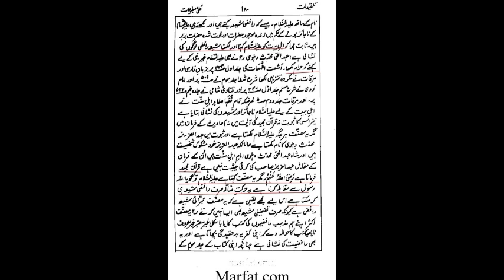Mufti rifayat Barelvi ne kaha tajiya rakhna sabil karna jahannam yo Ka Tariqa hai By Ali Asgar